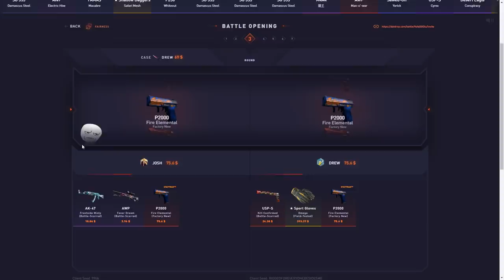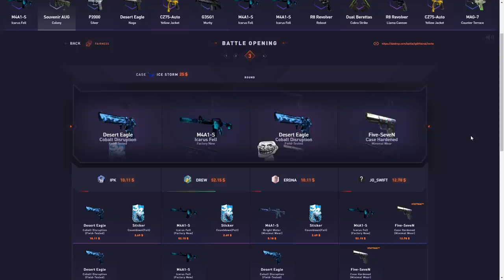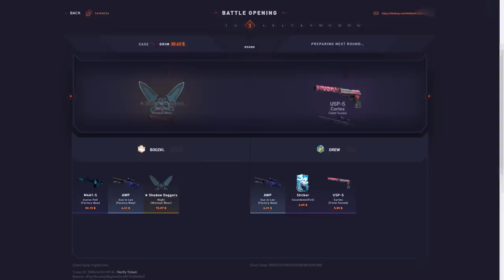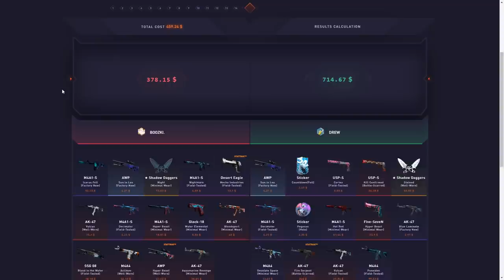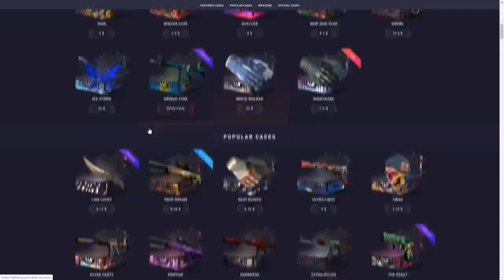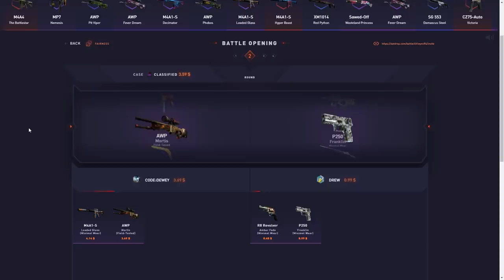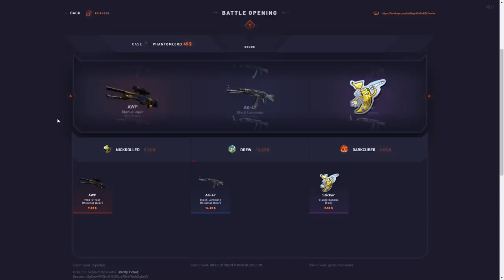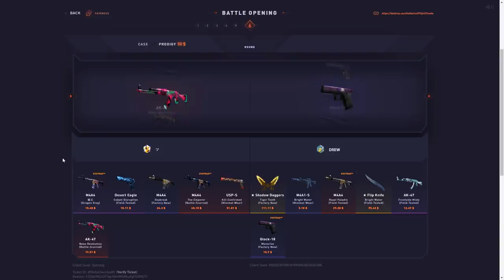Big datdrop battles you want to see..